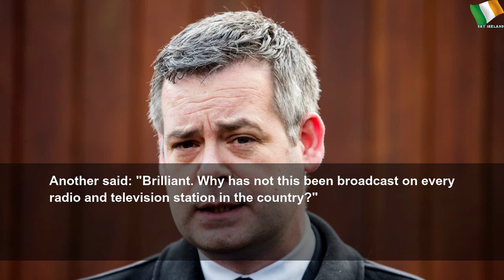Pearse Doherty slams insurance bosses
Pearse Doherty slams insurance bosses | Sky Ireland
The video has gone viral on Twitter, with over 430,000 views